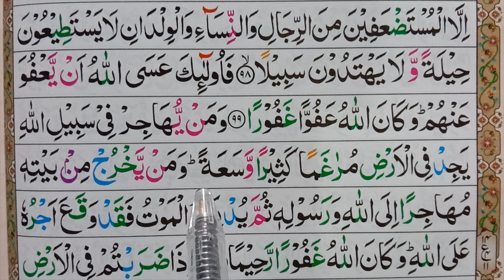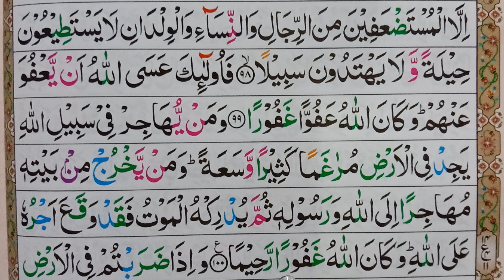Surah Nisa Ayat-100 word by word | 4 Surah An Nisaa Ayat No 100 | Learn Surah An-Nisa Verse.100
surah nisa tarjuma ke sath
surah nisa tilawat
quran